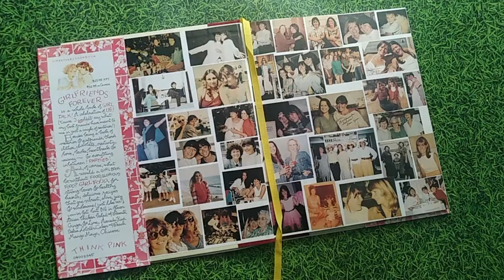Girlfriends Forever: From the Heart of the Home by Susan Branch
From everyone's favorite girlfriend, the author of The Heart of the Home, comes a celebration of friendship, happiness, and healthy, low-fat recipes--illustrated with all-new, enchanting watercolor images.